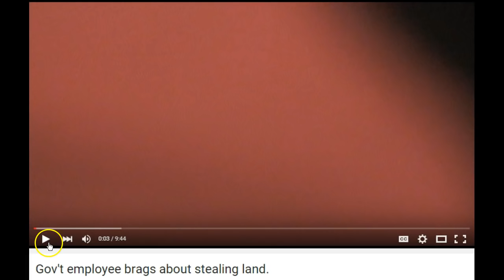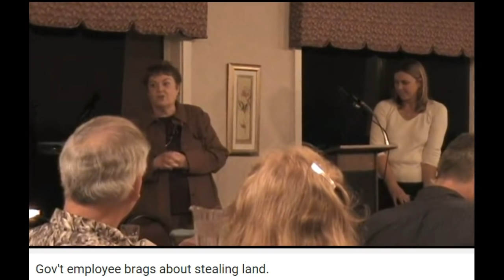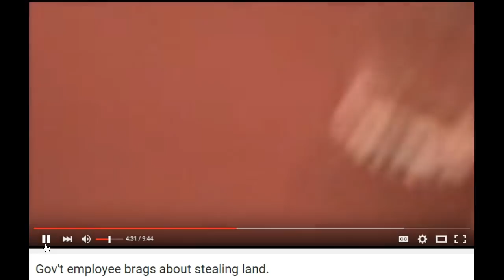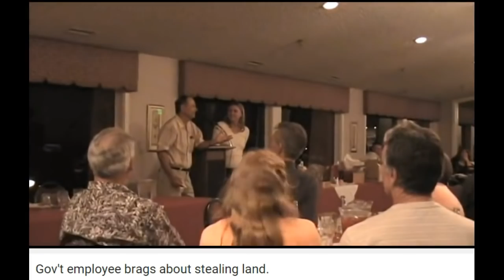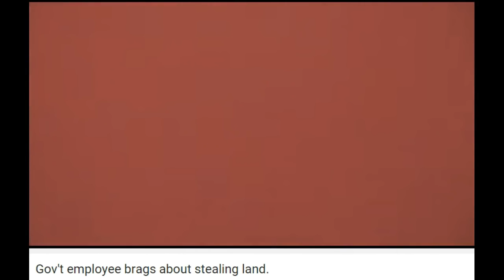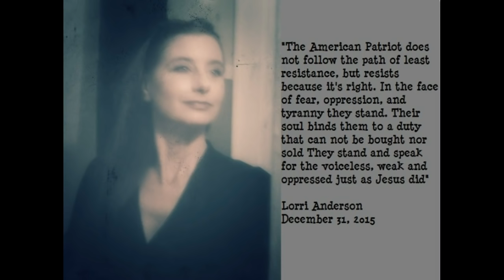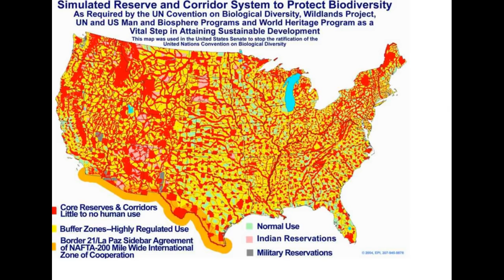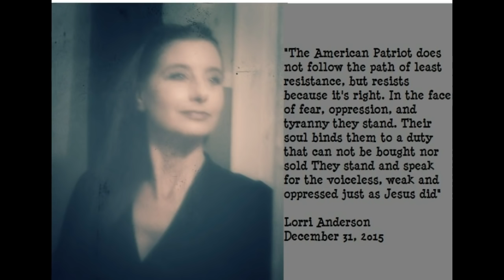BUSTED Gov Employee's Laughing about Stealing Land! MAKE VIRAL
A great source to find out about UN Agenda 21 in your area and how to fight it.